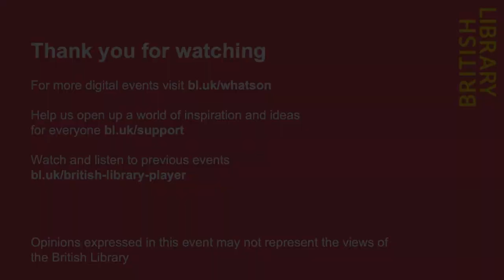Classic Album Sundays present Orchestral Manoeuvres in the Dark